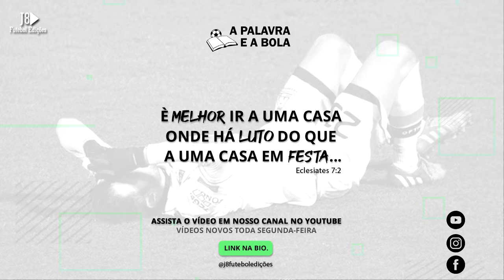Lições no Luto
Série A Palavra e a Bola. (Episódio 10). Lições no Luto.